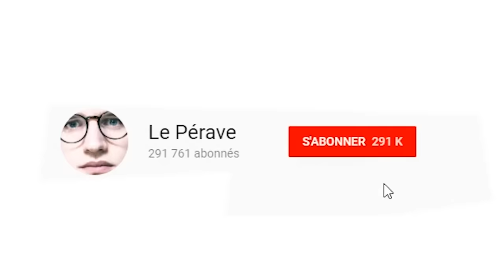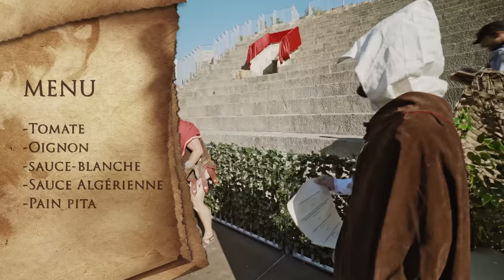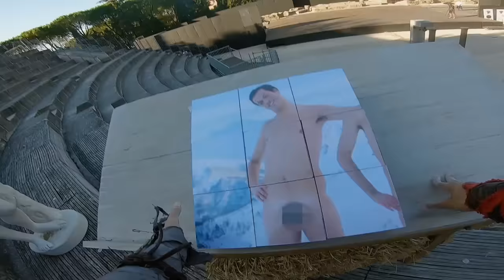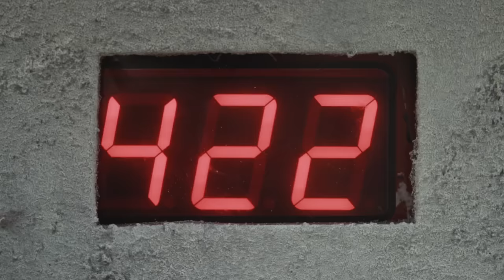YOUTUBE WARRIOR 4 vs CYPRIEN & SQUEEZIE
Le 4ème épisode est là et il est EPIQUE !
Gros bigup à Ubisoft et au jeu Assassin's Creed Odyssey avec qui nous avons réalisé ce magnifique parcours. Bien évidemment, nous vous encourageons vivement à checker la bande annonce

Pour le jeu caché : On a vu que vous étiez très forts sur notre escape game. Donc pas d’indices, on a confiance en vos talents d’enquêteurs/trices. Bonne chance.

Merci pour votre soutien, c'est fou !!! Merci pour votre accueil envers notre dictionnaire.

Snap : tontonmcfly

Remerciements :

 - Aurélien Le Draoullec et Laurent Rumayor : les gars merci on vous aime.
 - Prod : Camille Selosse, Maxime Pontois, Valentine Atanazio
 - Réalisateur : Florent Sabatier, toujours au sommet de son art.
 - Image : Emmanuel Guimier, Thibault Arbre
 - Prise Son et Mix : Florent Simon (qui a mixé en sortant des urgences, love sur toi).
 - Régie : Maxime Alard, Jean Marie Le Bihan
 - Déco : Accessoirement Votre - Laurent Guérout, Marie D'Alençon,
 - Kelly Lippmann, Didier Garraud, Quentin Moulin
 - Costumes : Sandrine Mogué, Nina Avramovic
 - Make Up : Marjolaine Vialle, la best always la best.
 - Montage : Arthur Laloux. Que dire de toi Art'... Chef d'oeuvre humanisé.
 - Etalo : Florian Jarry, No10.
 - FX : Hugo Guillemard.
 - Costume Ezio Auditore : FoxrimTsunamieCosplay
 - L'équipe du théâtre antique de Vaison La Romaine
 - Le Maire de Vaison La Romaine - Jean-François Perilhou
 - Cyril et ROC pour le gardiennage
 - Christophe Debono et son équipe de fauconniers
 - Le Snack Zagora pour sa broche kebab